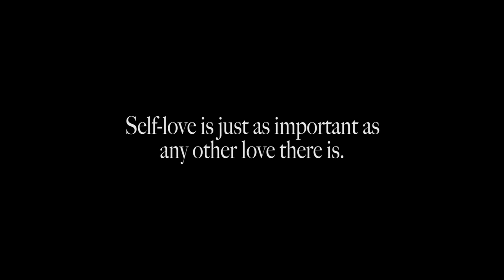Rip Passy - HARD TO LOVE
Song produced by Rip Passy. Written by Rip Passy.
Video produced by Sophia Morocco @sophia_morocco , Xadani Roque Torres @xadani.void , and Isabella Silva @sappyirl .